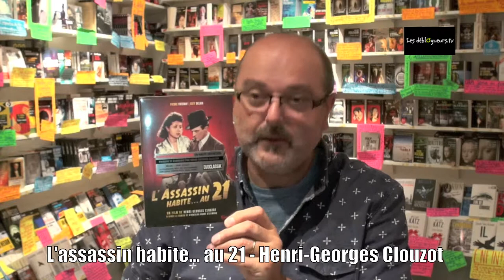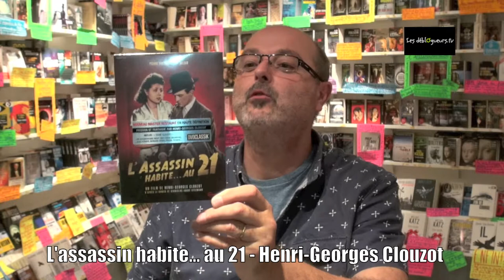La chronique de Jean Edgar Casel - L'assassin habite au 21